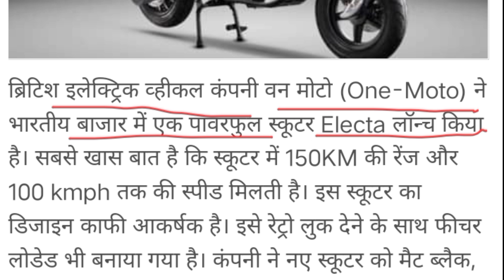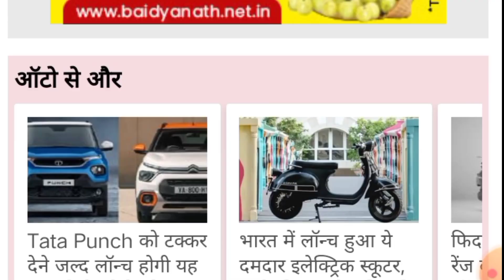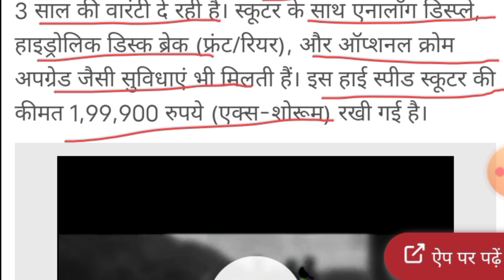फिदा हो जाएंगे! 150KM रेंज वाला इलेक्ट्रिक स्कूटर लॉन्च, टॉप स्पीड 100 kmph.